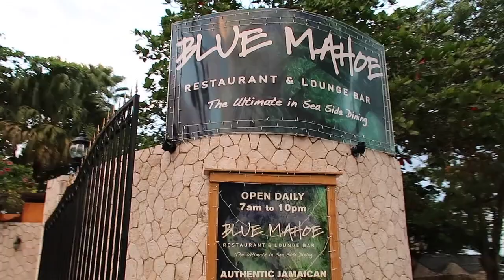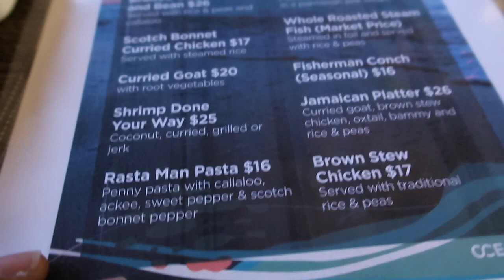BLUE MAHOE RESTAURANT AND LOUNGE ||ANNIVERSARY VLOG 🥰🥰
ANNIVERSARY VLOG 🥰🥰😍

HELP US GET TO 1,000 SUBZ!!! JOIN THE FAMILY!! GROW WITH US!

If you want to see some more videos with us, here are a few: